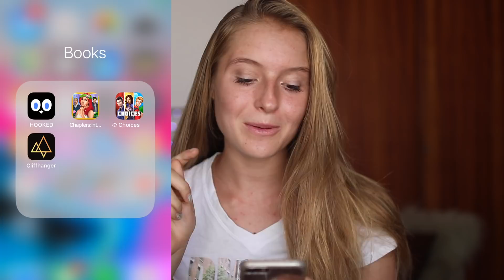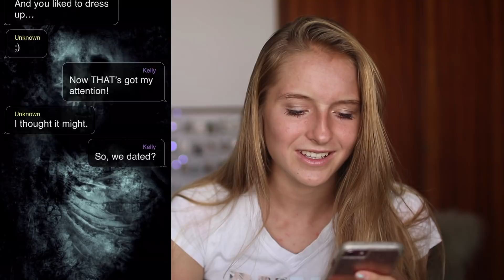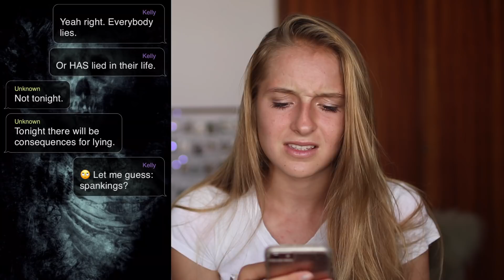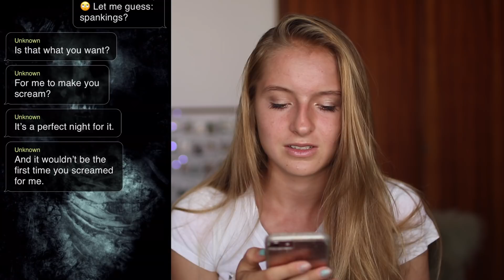READING SCARY CHAT STORIES!!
Reading and reacting to scary chat stories!! This story is from Hooked and it is called Unknown Caller!

1. How to get Unlimited passes episode hack

2. HOW TO GET THE UNLIMITED PASS HACK TO WORK!!

1. How to get Unlimited passes episode hack

2. HOW TO GET THE UNLIMITED PASS HACK TO WORK!!